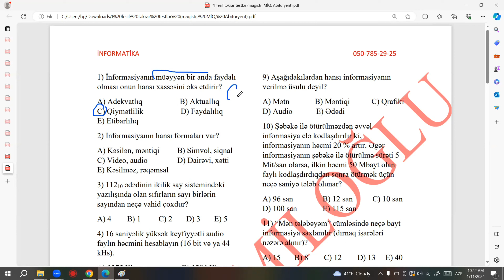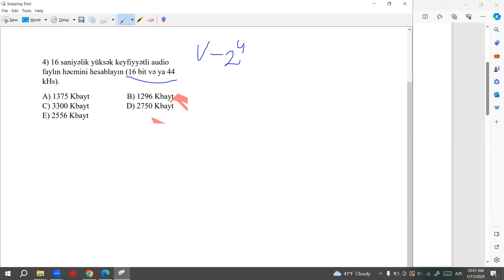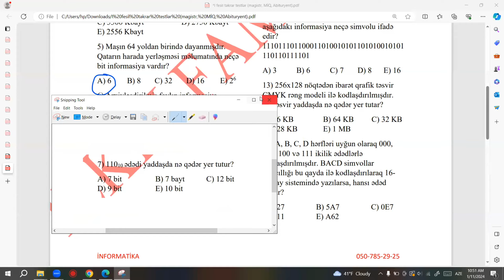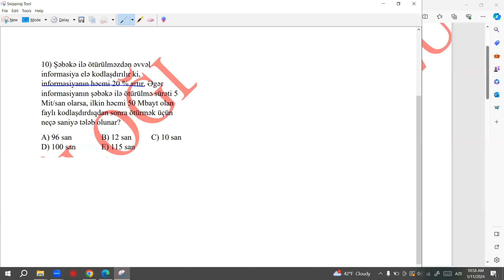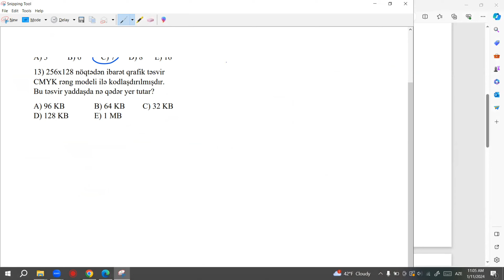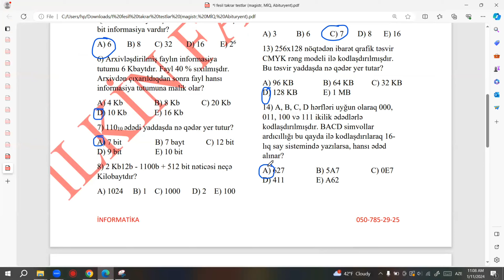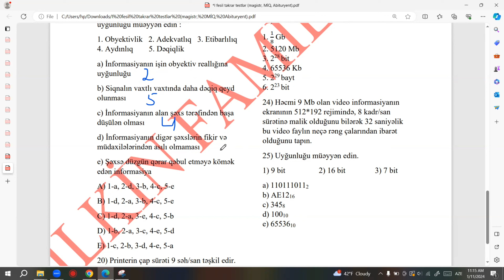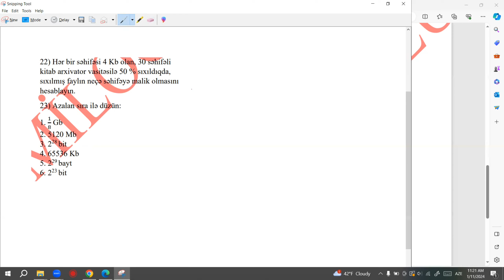İNFORMATİKA. I FƏSİL QƏBUL SƏVİYYƏSİNDƏ TEST İZAHI. ƏTRAFLI VİDEO ÜÇÜN ƏLAQƏ SAXLAYIN